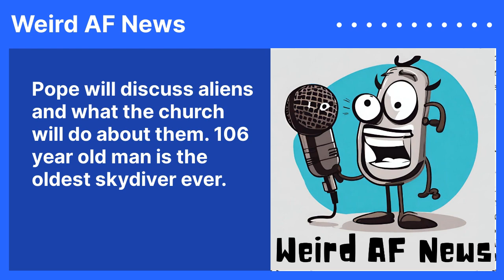Pope will discuss aliens and what the church will do about them. 106 year old man is the oldest...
Pope Set To Hold Press Conference on Aliens and the Supernatural. Man arrested for releasing his fluids on Whole Foods shopper. Texas man has world’s oldest skydiver record at 106 years old. //